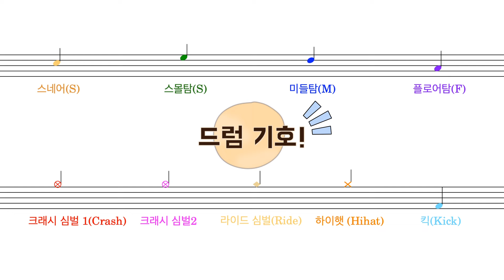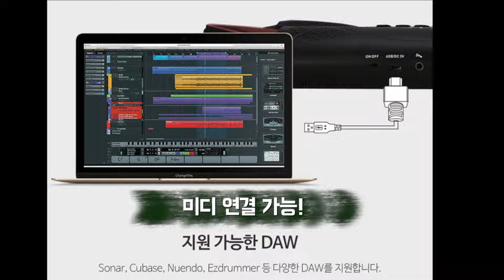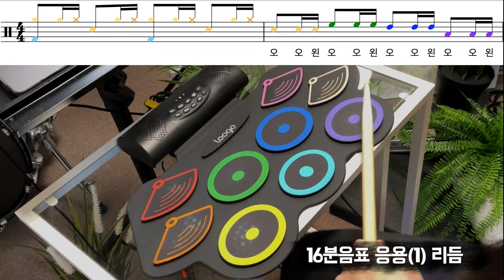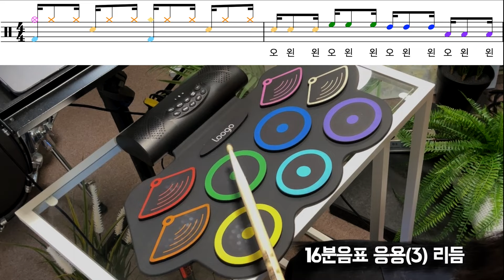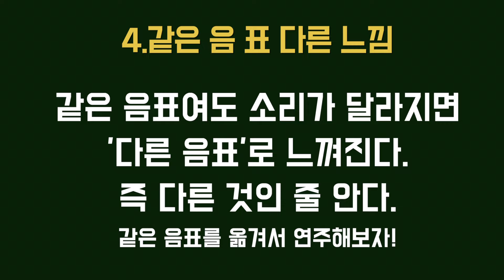드럼 초보자가 반드시 해야하는 필수 드럼 기초 4단계! 집에서도 드럼을!? (Feat.삼익 루고 아이 드럼) 전자 드럼 패드 연습법!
집에서 전자 드럼 패드 연습으로 실력 높히는 방법!
연습 꿀팁 포함!
(삼익 루고 아이 드럼 리뷰)

📌삼익 ‘루고 아이 드럼’ 구입 링크!

여러분이 걱정하실 부분들을 위주로
꼼꼼히 테스트, 사용해보며
리뷰 영상을 찍었습니다!

하나 더!
우리 초보자 학생들이
무조건 익혀야 하는 기본기들을!
이 패드에서도 실력을 높힐 수 있도록
연습 패턴도 직접! 만들어 왔으니
영상 끝까지 시청해 주세요!^_^

앞으로도 드럼 초보자를 위해
드럼 전문 지식을 쉽게 풀어
전달하겠습니다!

00:00 오늘 내용&목표
01:23 루고 아이 디자인& 드럼기호
01:44 전자 패드 살때 모르면 손해보는 것!
02:27 음악 연주! & 반응 속도는 어떨까?
03:08 다양한 드럼 사운드 듣기
04:09 루고 아이 드럼 간편 설치! 및 소개
04:45 무선으로도 가능한 루고 아이 드럼
05:09 내가 좋아하는 음악 틀고 연주 가능!
05:58 전자 패드로 드럼 실력을 높힐 수 있을까?
06:25 드럼이 어려운 이유 2가지
07:58 초보자 필수 기초 4단계 시작
12:16 마무리 인사 및 루고아이 구입 희망 시 방법

취미생도 멋지게 드럼치자!